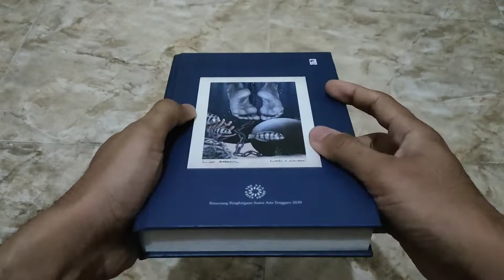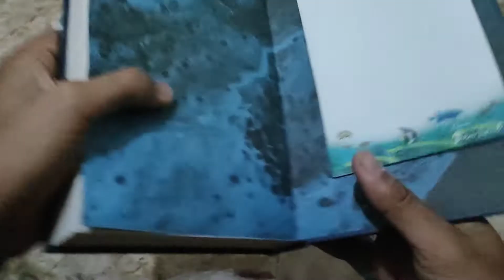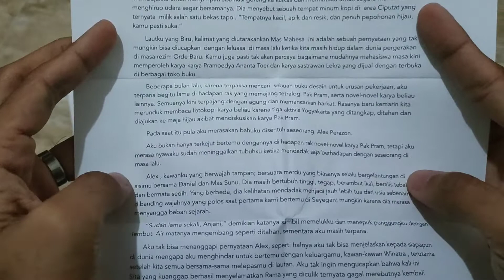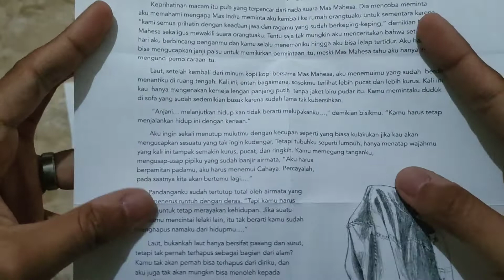Unboxing Laut Bercerita Hard Cover by Leila S. Chudori (2022)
Buku terbitan baru dari KPG, yaitu Leila S. Chudori berjudul Laut Bercerita dengan cover tebal.